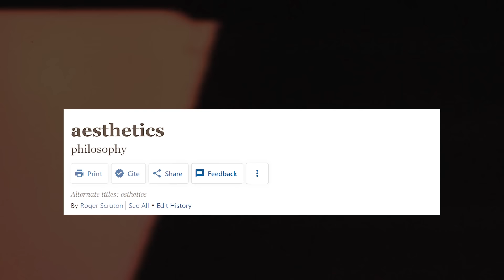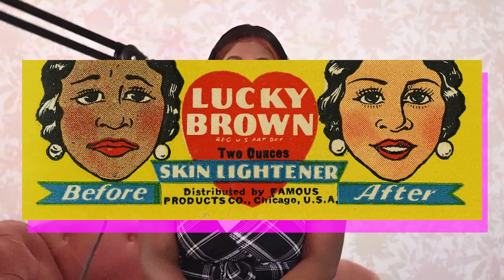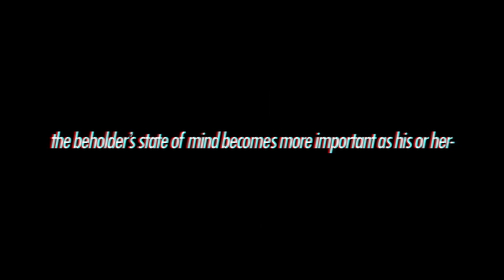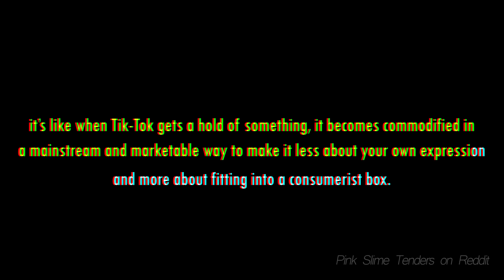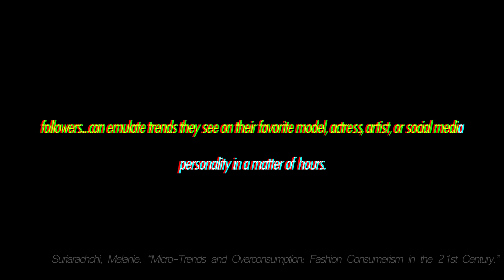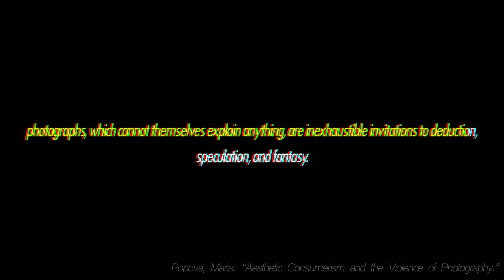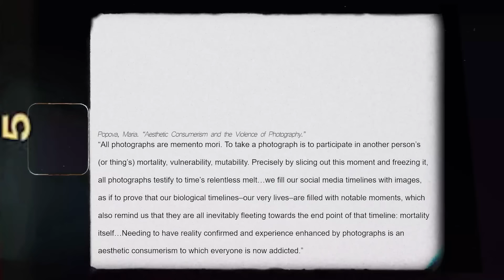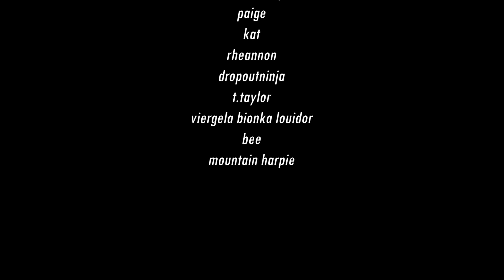Social Media's Obsession with Aesthetics and Curated Identities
sources:
Selous, Jordan. “What’s Up With Our Obsession With “Aesthetics”?” Her Campus, November 12, 2021.
Spicher, Michael R. “Aesthetic Taste.” Internet Encyclopedia of Philosophy.
Pink Slime Tenders. “Obsession with "aesthetics" kills self-expression.” Reddit, May 8 2021.
San Francisco State University. "Consumer loyalty driven by aesthetics over functionality." ScienceDaily, 17 December 2014.
Popova, Maria. “Aesthetic Consumerism and the Violence of Photography.” The Marginalian.
Lockleare, Jodi. “Why Are Aesthetics Important?” Simple Minded, September 11 2019.
Wade, Lisa. “Colorism and the ‘Science’ of Beauty.” The Society Pages, May 12 2012.
Suriarachchi, Melanie. “Micro-Trends and Overconsumption: Fashion Consumerism in the 21st Century.” Cainz, August 24 2021.